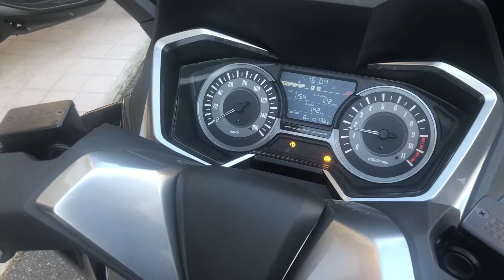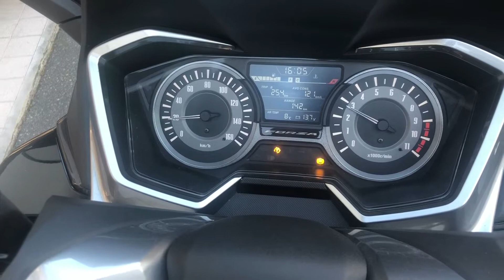2020 Honda FORZA 250.Scooter. ( E,ES ).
The Honda FORZA 250 is a single cylinder, 4-stroke, 4-valve scooter.
( E, ES ). Engine,Exhaust Sound.

 Honda Dream Mitaka.
Honda FORZA 250. For test ride only.